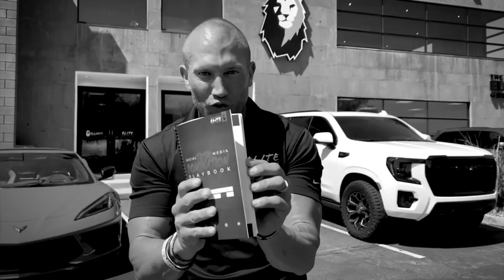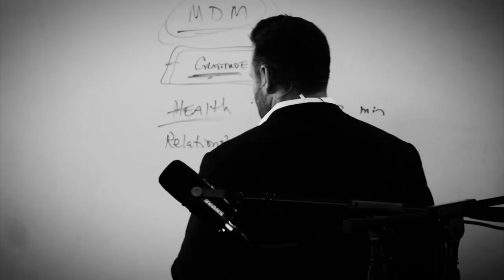This ONE DECISION Changed EVERYTHING // Andy Elliott